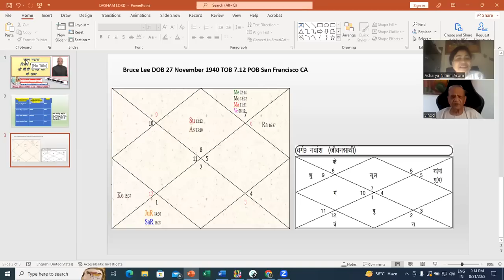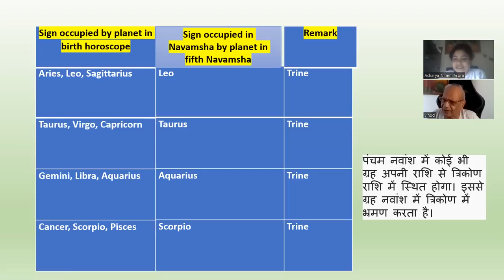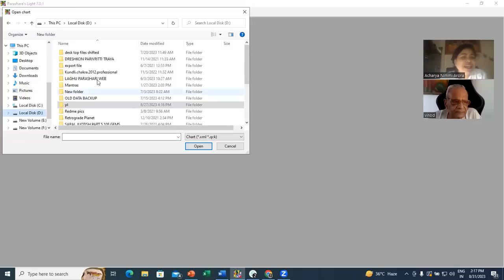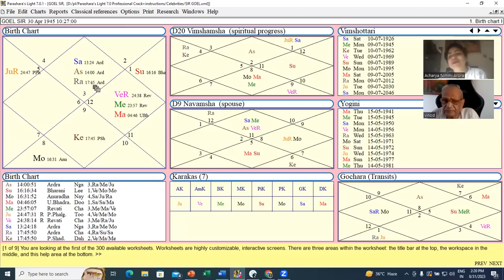पंचम नवांश विशेष एवं अश्चचार्यजनक जानकारी श्री वीपी गोयल एवं आचार्य निम्मी अरोड़ा के साथ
5TH NAVAMSHA HOW TO CHANGE YOUR LIFE AND HOW TO UPLIFT YOUR CHART. A SPECIAL TIPS BY SH. VP GOEL AND ACHARYA NIMMI ARORA
Vedic Astrologer, Consultants and Teacher
Solution for all your worries meet Acharya Nimmi Arora